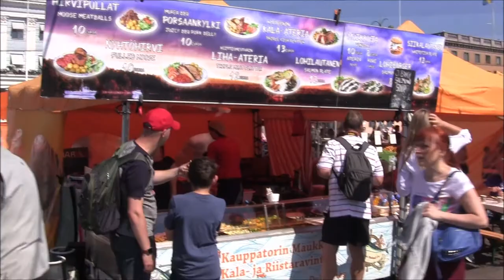Helsinki, Finland. (Music: Movie"Cousins"-Maria's Theme; Love Theme.Mozart's Symphony No.40)赫爾辛基,芬蘭